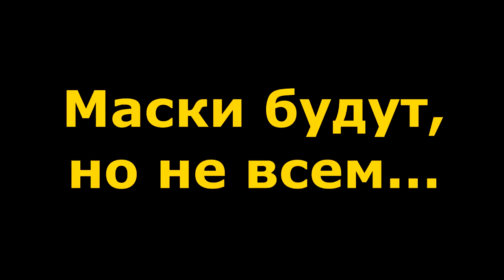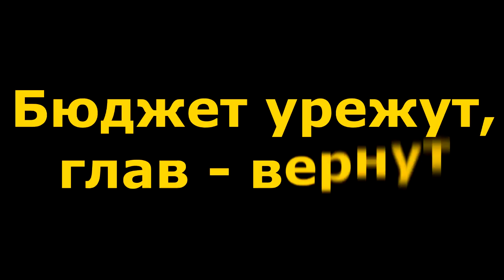"Коронавирус: готовность к неизбежному?". "Открытая Политика". Выпуск - 185.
Хронометраж выпуска:
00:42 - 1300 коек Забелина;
06:43 - Иванова не справилась...;
16:07 - Маски будут, но не всем...;
18:06 - Бюджет урежут, глав - вернут;
23:53 - Образование - дистанционно;
25:34 - Продуктов хватает, но - подорожают?;
29:21 - Оперативная обстановка;
32:01 - Увековечим Шойгу?;
33:07 - Репрессии, послабления и А.У.Е.